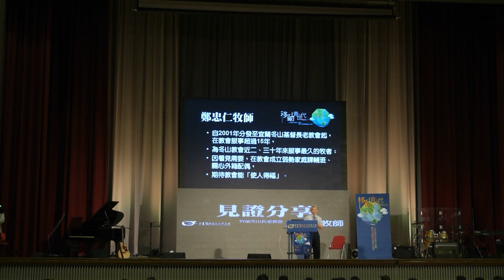2016青宣”移動青世代“-0714早堂見證-"關懷新移民"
2016年台灣青年宣道大會”移動青世代“
於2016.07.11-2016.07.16在中原大學舉辦
會中透過許多節目、工作坊、見證與講道
讓學員們去思想在這個移動的世代，青世代可以如何跟隨基督移動！
此部影片播放的內容是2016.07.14早堂見證-關懷新移民 分享者為鄭忠仁牧師